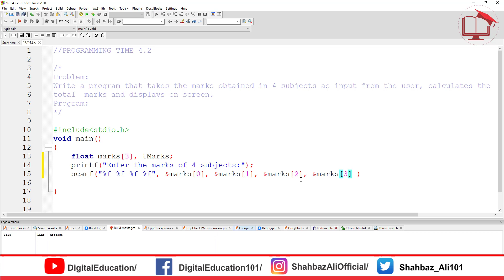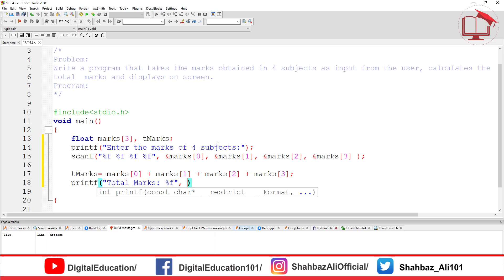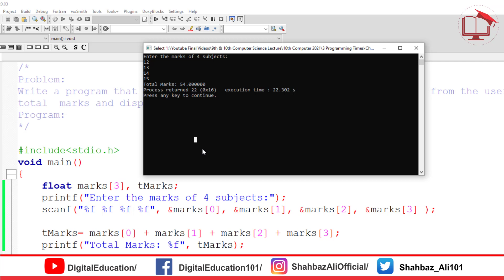C Program to Store Marks of 4 Subject Using Array | Programming Time 4.2 | 10th Computer Science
PROGRAMMING TIME 4.2

Problem:
Write a program that takes the marks obtained in 4 subjects as input from the user, calculates the total marks and displays on screen.

Program:

void main()
    float marks[3], tMarks;
    printf("Enter the marks of 4 subjects:");
    scanf("%f %f %f %f", &marks[0], &marks[1], &marks[2], &marks[3] );

    tMarks= marks[0] + marks[1] + marks[2] + marks[3];
    printf("Total Marks: %f", tMarks);

Lecturer of Computer Science
By Sir Shahbaz Ali
For any query or private tutoring contact (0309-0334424)